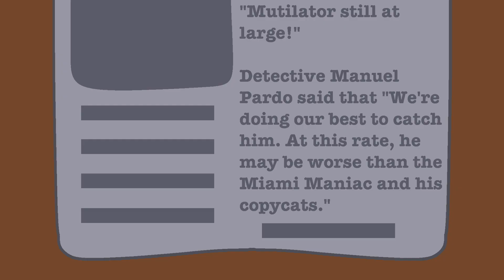The Bidding animation meme(Hotline Miami 2 AU)(Slight swearing and blood warning!)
Pardo makes me feel things and none of them good (NOTE: TONY DOESN'T DIE IN MY AU BECAUSE THAT'S MY EMOTIONAL SUPPORT IDIOT FURRY/affectionate NOR DO THE OTHER FANS, THEY JUST GET INJURED REALLY BADLY I JUST FORGOT THAT UNTIL IT WAS TOO LATE TO FIX THE TONY FRAME-)

Song used is "The Bidding" Cover by Chonny Jash! :D